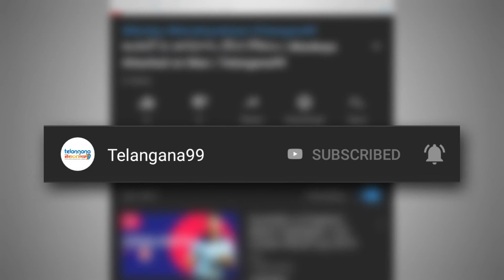30 ఏళ్ళ నీటి లేఖలు అడిగిన CWC | CWC Asked Telugu States To Submit 30 Years Records Of Water Usage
30 ఏళ్ళ నీటి లేఖలు అడిగిన CWC | CWC Asked Telugu States To Submit 30 Years Records Of Water Usage

A technical committee appointed by the Central Water Commission (CWC) to look into Telangana’s charge against Andhra Pradesh of utilising a lion’s share of water available in the 2019-20 water year without accounting for it has asked the two States to furnish details of water availed from the two common reservoirs Srisailam and Nagarjunasagar by the month-end.

The five-member technical committee headed by CWC Chief Engineer in its irrigation management organisation (IMO) Vijai Saran held a video conference from New Delhi on Wednesday with engineers of Telangana, AP and Krishna River Management Board (KRMB) and discussed the issue in detail. According to sources, the representative of AP insisted that there was no need to account for surplus water availed by the State, although Telangana official persisted with the argument that there was every need for it to avoid controversies in future too.

The KRMB represented by its member Harikesh Meena, explained to the committee chief that as against 811 tmc ft of water allocated to combined AP by the R.S. Bachawat Tribunal (KWDT-I), which is in force now, the water realised in the basin in Telangana and AP was about 980 tmc ft this year with surplus flows of 169 tmc ft. Telangana has been contending that a lion’s share of surplus water was availed by AP and it should be accounted for but Andhra has been insisting that there was no need to account for it since it was surplus flow.

Sources stated that AP has either already availed or plans to avail 680 tmc ft water and the quantity availed or planned to be availed by month-end when the water year comes to an end is 300 tmc ft. As per the working arrangement in vogue between the two States after bifurcation of combined AP, the two States are supposed to utilise the allocated water in 512:299 tmc ft ratio.

With a view to preventing controversies cropping up again in the matter of availing surplus water, the KRMB too has been in favour of having a formula to share the surplus flows too by the two States, till the award of Brijesh Kumar Tribunal (KWDT-II) comes into effect in the years to come. Having a similar view, the CWC too has insisted on the two States to furnish details of water realised and availed from the two common reservoirs this water year.

The details to be furnished by the two States as well as by the KRMB would be discussed at the next meeting of the technical committee slated in June first week towards finding a solution to the issue arising out of surplus water utilisation by the two States.

Telangana99 brings you Telugu latest news updates from the states